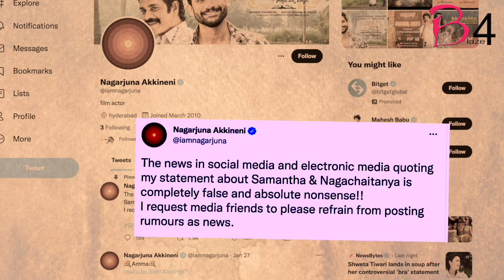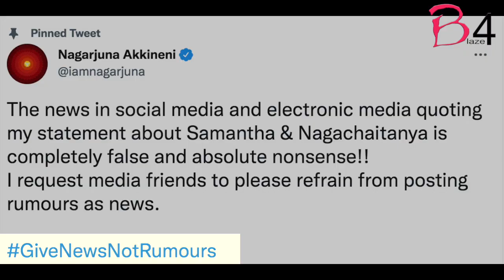Nagarjuna slams media for Samantha-Naga Chaitanya rumours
Just when it seemed that the dust had settled on the Naga Chaitanya-Samantha Ruth Prabhu divorce, Telugu superstar Nagarjuna had to go public on Thursday to clear the air on his stand on the matter.